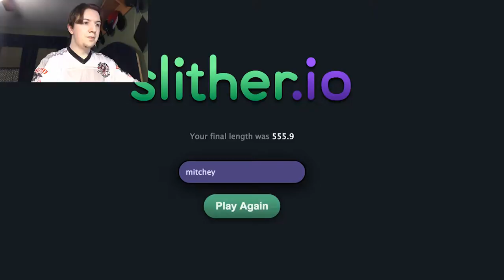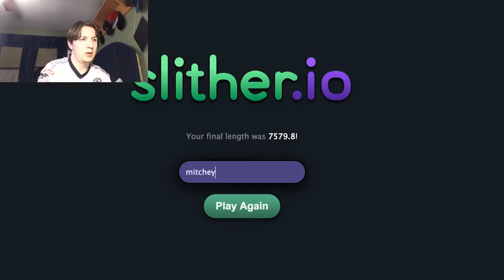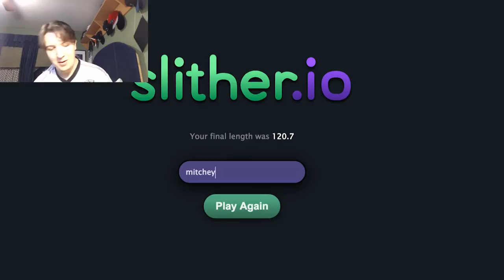There's a Snake in Reddit | Slither.io | Episode 1 | Mitchey Games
If you love Agar.io and the classic Snake game, Slither.io is for you. In Slither.io, you move as a snake on screen eating dots, avoiding other snakes and making sure you don't run into the sides of them or get trapped.

You can also get custom skins as well for your snake for different colors, countries, or websites! Have fun playing Slither.io!

Game System: Mac
Game: Slither.io
Programs used in production: OBS, Premiere Pro, Audacity

Please go support this artist as he is amazing!